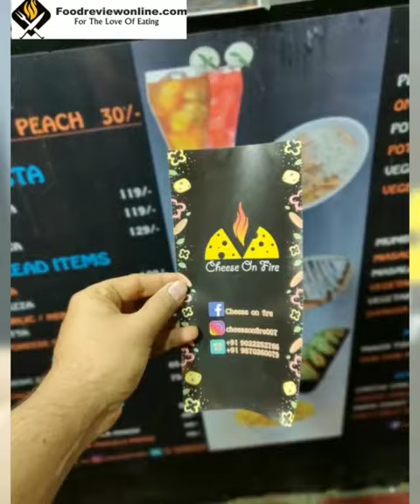49137931 130212544562087 1455258370129788928 n